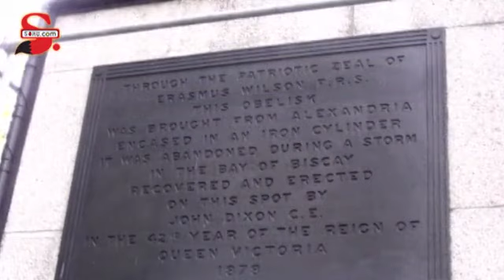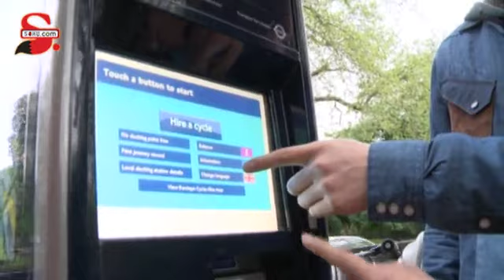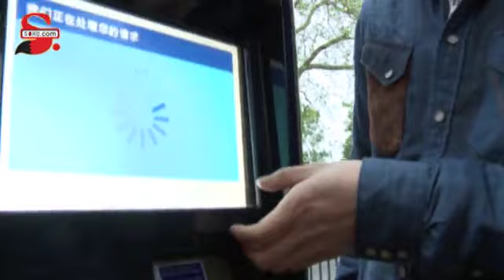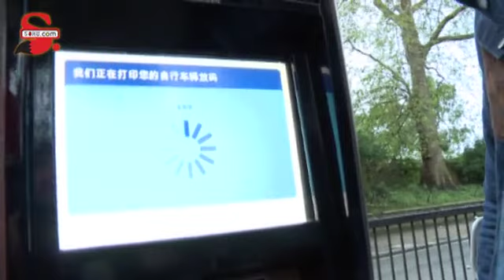西游伦敦记 第3期 李炜飙粤语曹云金熊抱女主持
本节目看点：《西游伦敦记》大玩跨界，力邀王学兵、宋佳、黄征、张歆艺、李炜、曹云金、
代乐乐、鲍春来、于莎莎等在内的艺人担纲主持，以挑战任务的形式，走遍伦敦、利物浦、曼
彻斯特等城市，以明星异地生存体验，通过"时尚之旅"、"奥运之旅"、"文化之旅"三条
路线，让网友借奥运契机更多的了解伦敦、了解英伦文化。